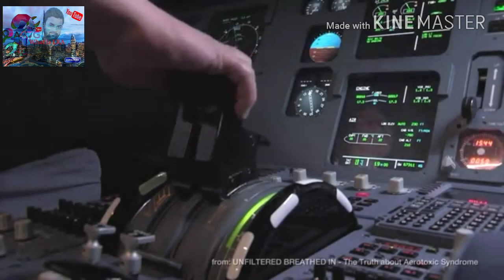How to work Plane air conditioning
Air-a-plane 30 ton AC unit operating
Aircraft ground air conditioner unit operating.Simple air cooling system - air plane / air craft Air Conditioning
Airplane Air ConditioningBLEED AIR explainedA simple video explanation of the bleed air system used on almost all aircraft, except the Boeing 787 Dreamliner and which may cause problems with contaminated air. From the documentary feature film: "UNFILTERED BREATHED IN - The Truth about Aerotoxic Syndrome",